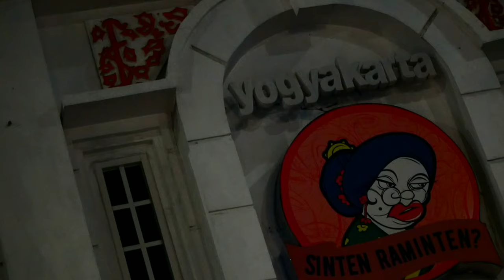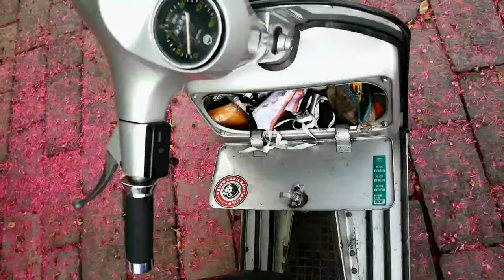Yogyakarta istimewa (Jogja Vespa dan waduk sermo)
Jogja itu tempat dimana isu intoleransi,agraria,marginalisasi,UMR,klitih dan ketimpangan lainnya tersembunyi rapi oleh indahnya romantisme,angkringan,dan kebanggaan semu status daerah istimewa